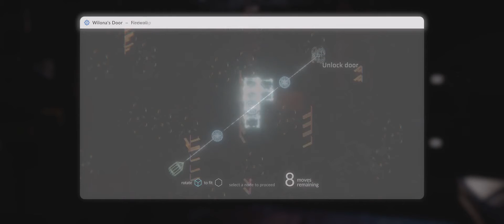Rain of Reflections [PC] Chapter 1 Gameplay Trailer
Rain of Reflections is a story- and character-focused RPG with noir storytelling and mood, in a futuristic cyberpunk setting.

The gameplay trailer briefly touches upon everything ranging from the world exploration and in-depth dialogues to the turn-based strategy components and hacking minigames.

Rain of Reflections is in development for PC, with additional platforms carefully considered for a later release.